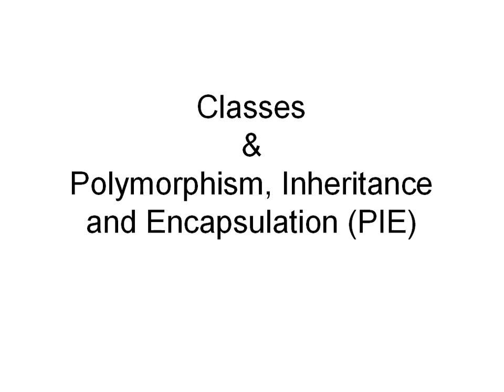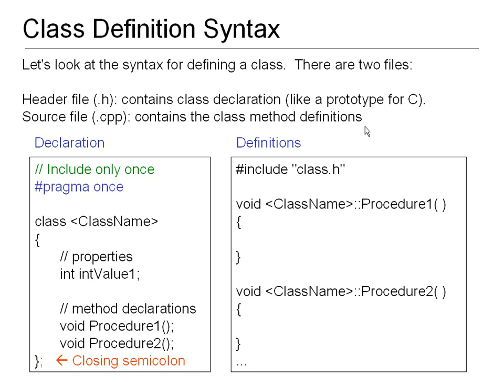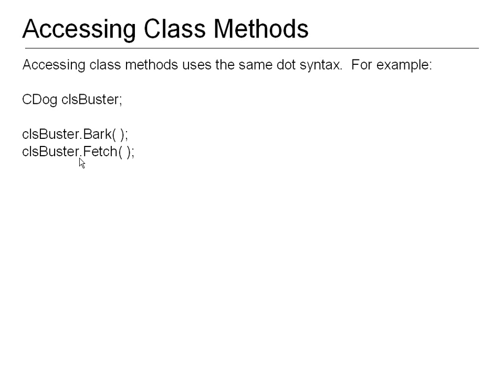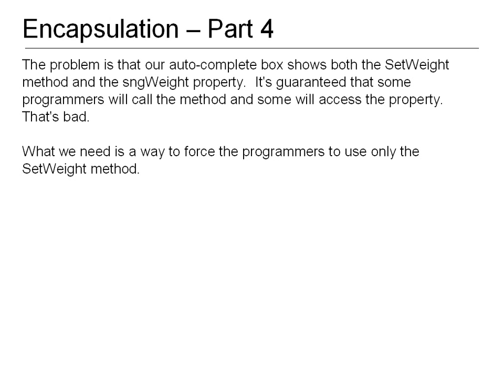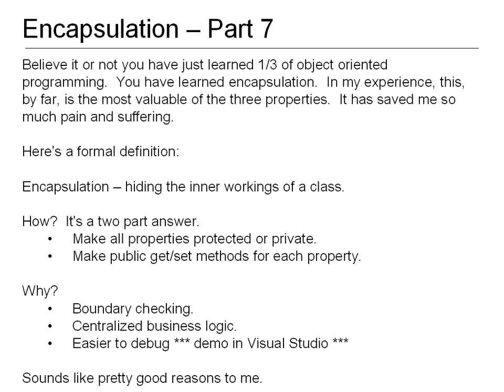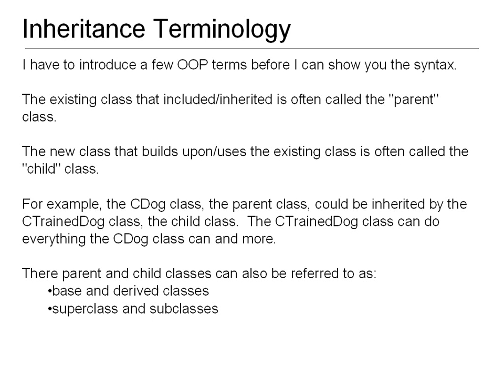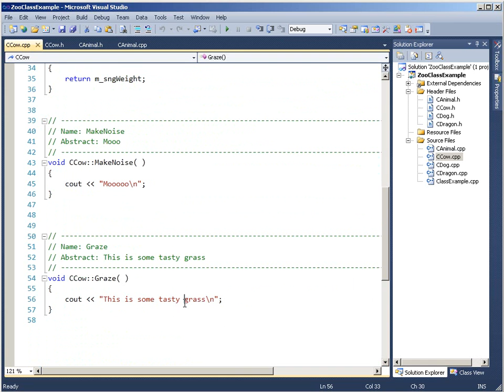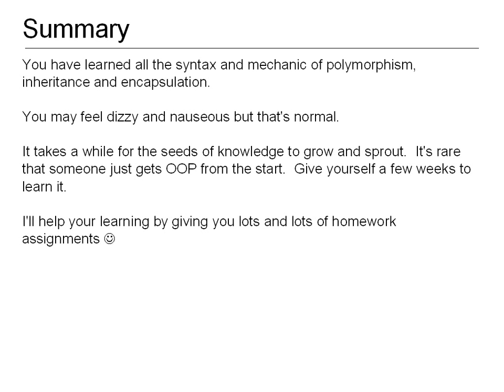SET-252 #03: Classes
From Cincinnati State course, used with permission